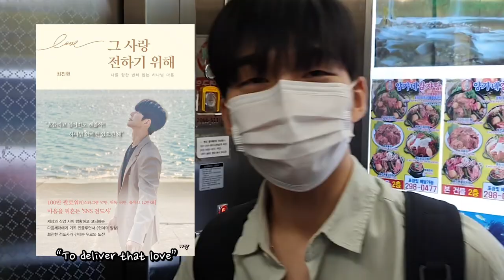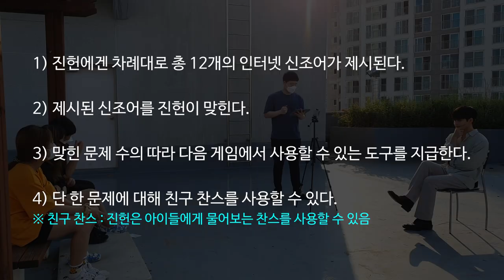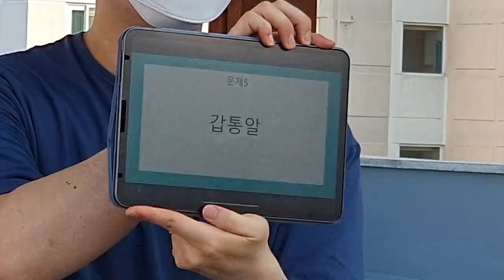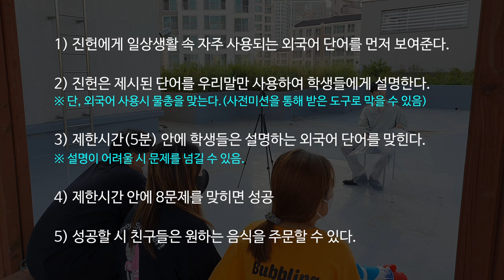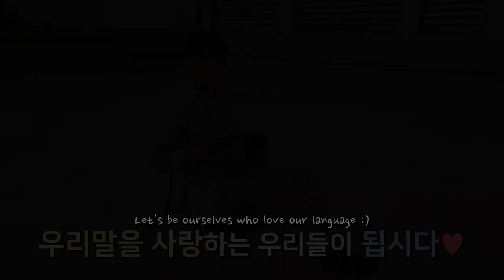요즘 아이들에게 우리말 참교육 했습니다^^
이 영상은 사단법인 국어문화원연합회와 함께합니다.